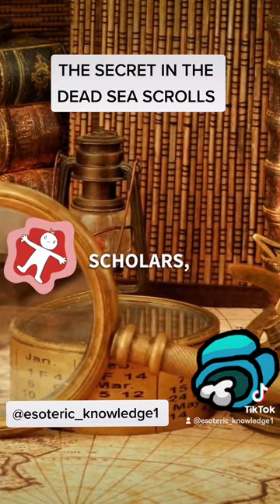The dead sea scrolls reveals the secrets of humanity.